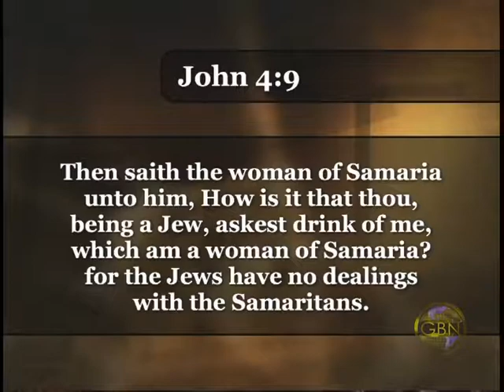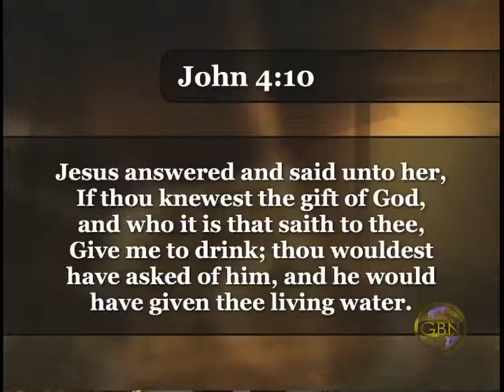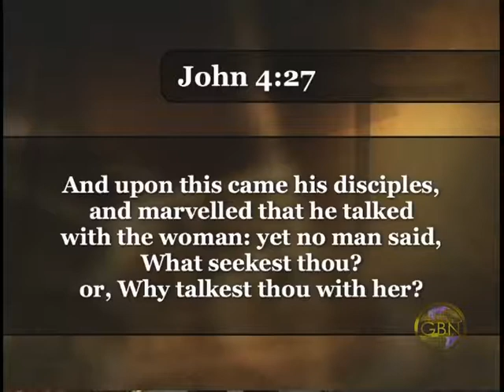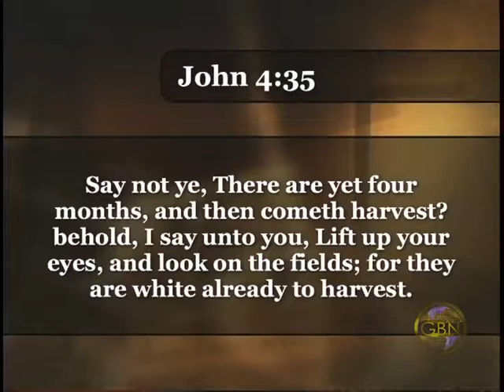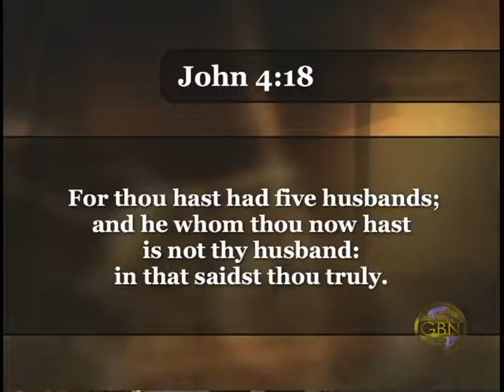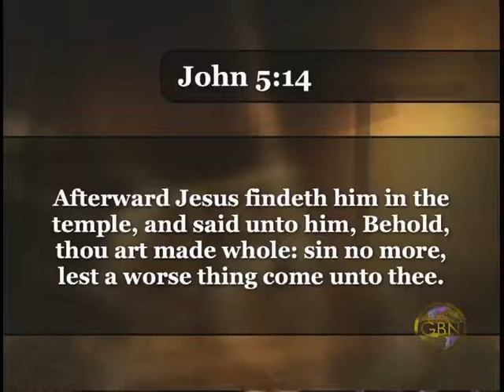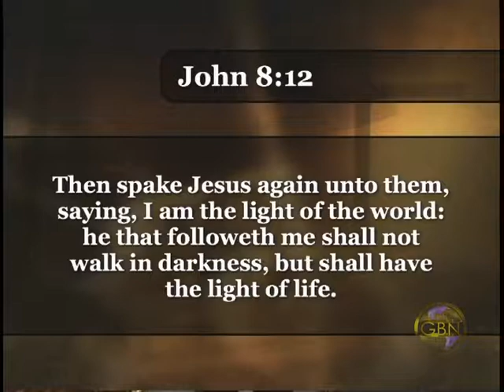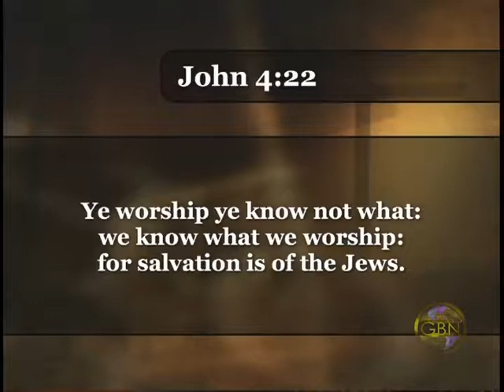Preaching the Gospel - 826 - Christ's Love for Souls